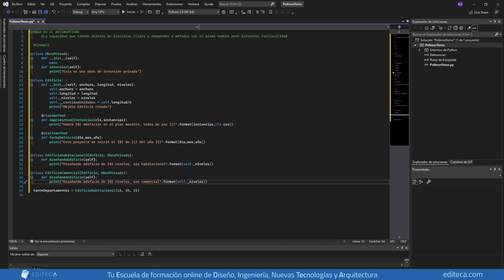BIM, Revit, Python & Programación Orientada a Objetos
Tu modelo BIM no es un lienzo de dibujo digital, es más como una base de datos y si haces conciencia de esto al generarlo podrás aprovechar mucho más estos datos para la toma de decisiones y la mejora de resultados.

Aprender a programar te ayudará a agilizar tus proyectos ahorrando horas en cada procesos repetitivo y mejorando los resultados reduciendo el "error humano", poniendo a la computadora a realizar esas tareas, mucho más rápido y preciso.

Sí ya usas programación Visual (Dynamo) y quieres dar el siguiente paso, en los siguientes enlaces podrás aprender a escribir código en python uno de los lenguajes de programación más utilizados en la actualidad.

Enfocado en su uso para interactuar con la API de Revit y automatizar tareas repetitivas y/o complejas que de forma manual te consumen horas y horas en cada proyecto.

También aprenderás conceptos de Programación Orientada a Objetos (como se muestra en el video) para que puedas crear tus propias clases y objetos justo a la medida de tus necesidades.

¿Qué procesos te gustaría automatizar en tus proyectos?. Déjalo en los comentarios.